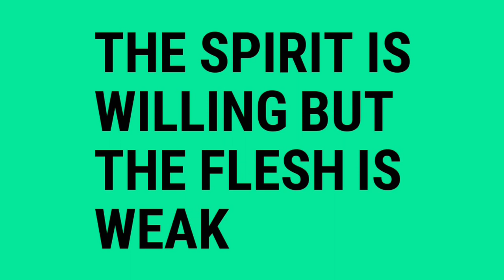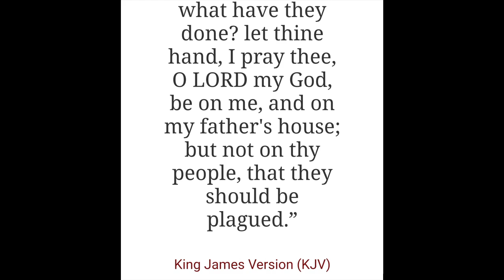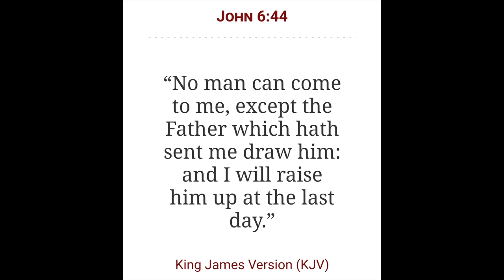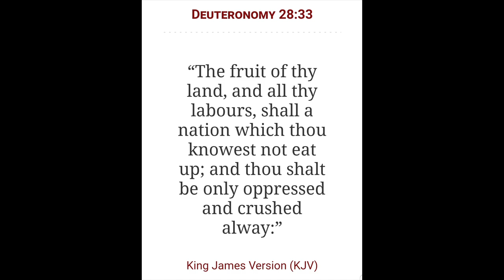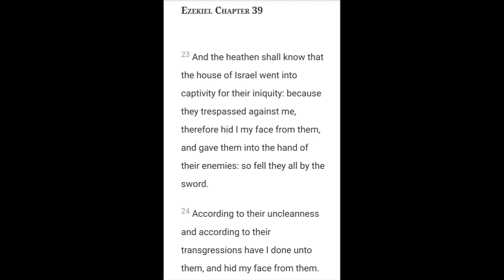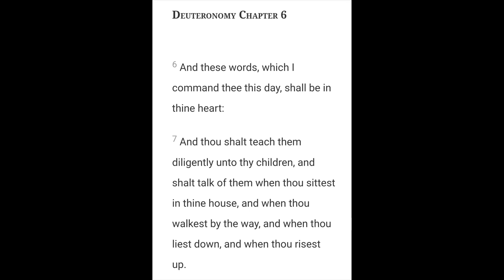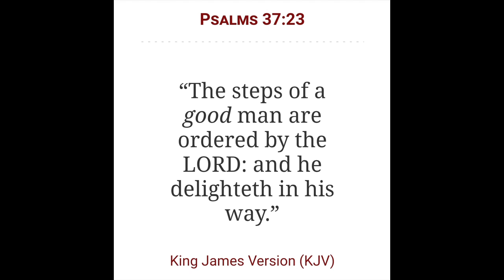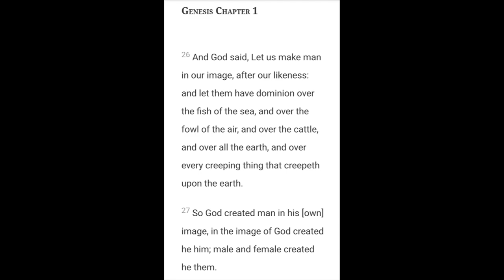Restoring our Legacy